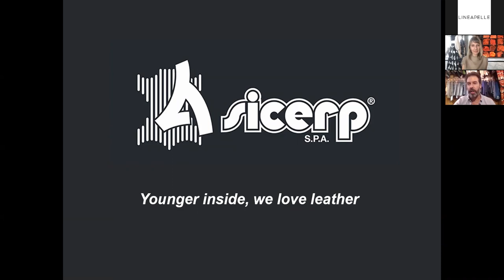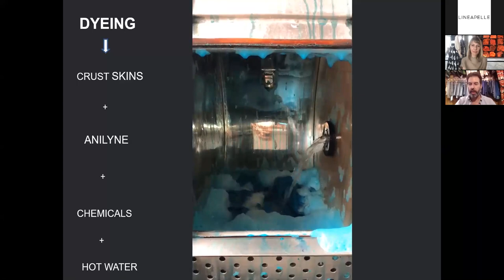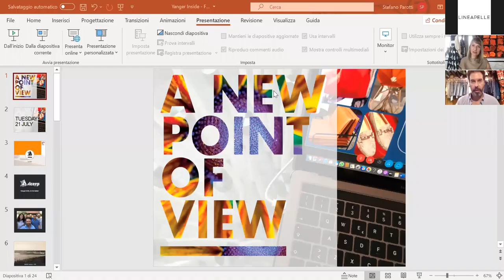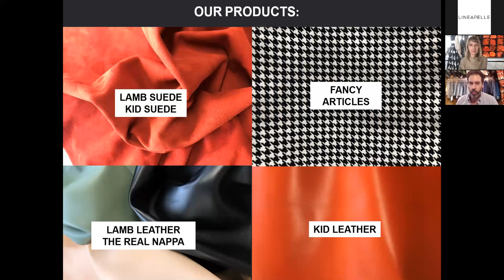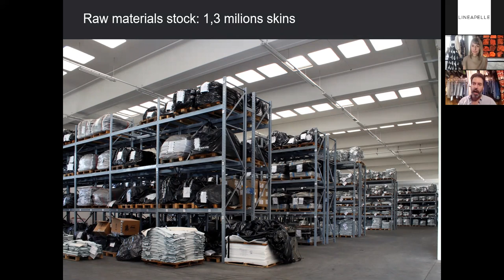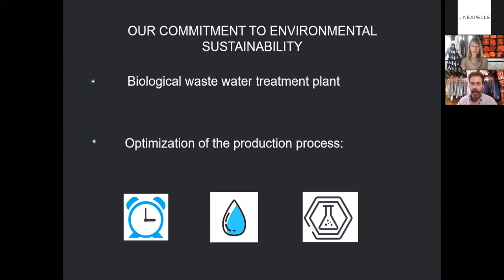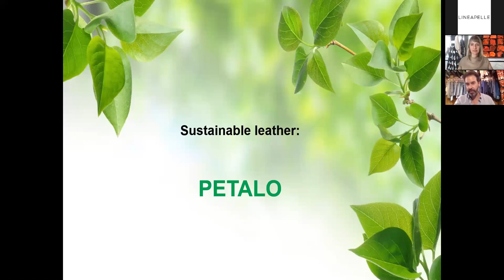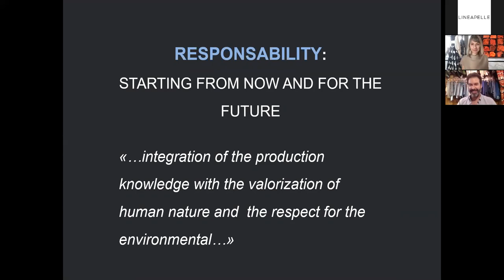Lineapelle Virtual Networking | Brand spot live SICERP